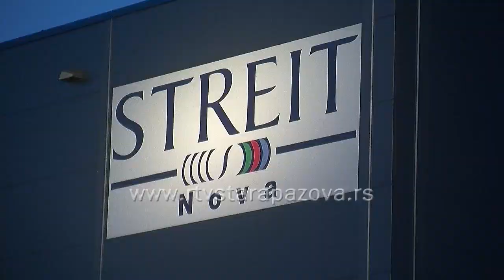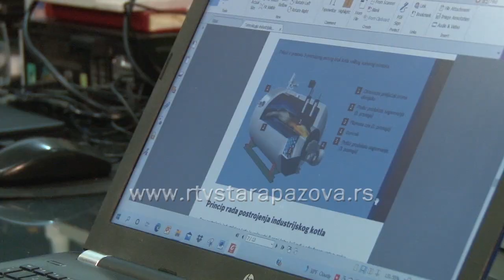Zaštitna oprema i adekvatna obuka preduslov za bezbedan rad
Nakon nesreće koja se dogodila ove nedelje u proizvodnom pogonu u firmi Agrosava u Šimanovcima kada su poginula dva radnika, mi smo istraživali kakva je bezbednost zaposlenih u firmama u staropazovačkoj opštini. Šta o tome kaže zakon i koliko se odredbe primenjuju u praksi.